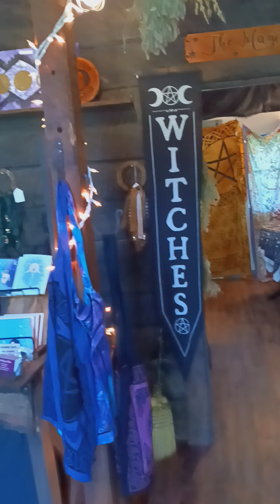Witches Shop Tour before moving locations|| The Magical Moon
One last tour of The Magical Moon before we move locations